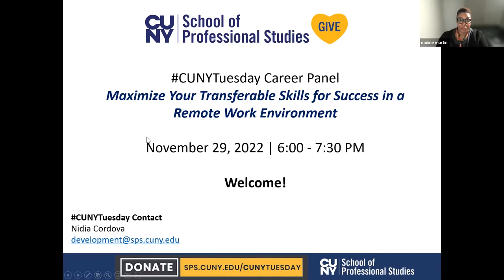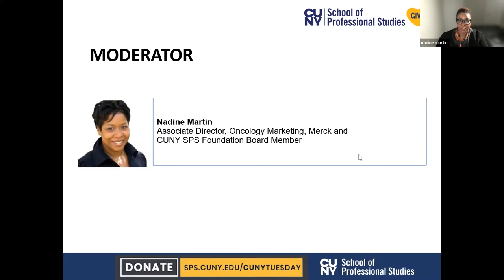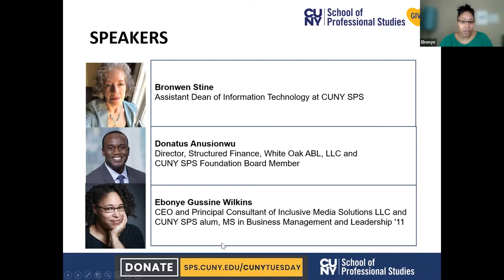CUNY SPS CUNYTuesday Career Panel - 2022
Maximize Your Transferable Skills for Success in a Remote Work Environment. This webinar features a panel discussion that focuses on best practices for adapting and thriving in any work setting, building sought-after skills to function effectively, and remaining flexible and goal driven.